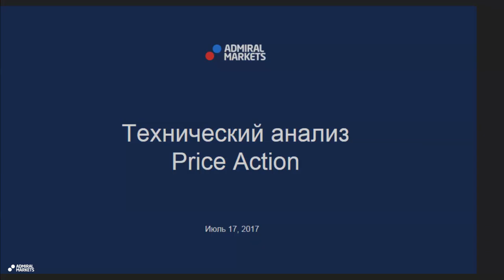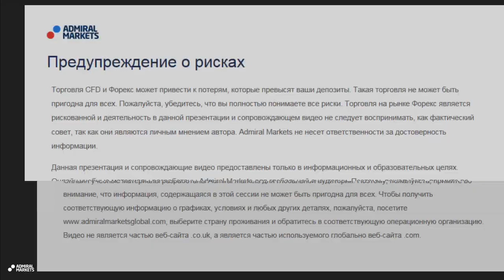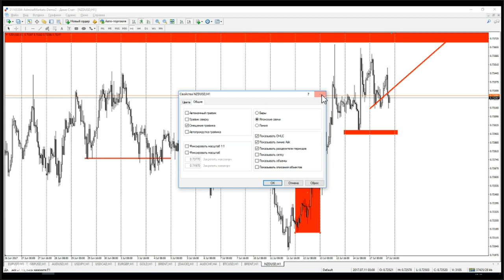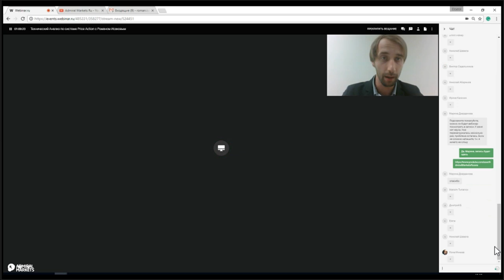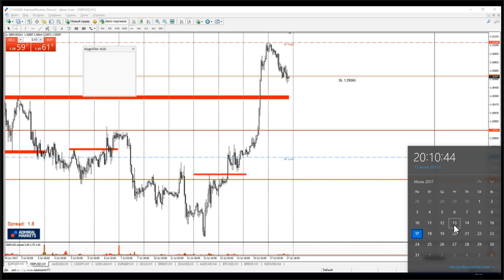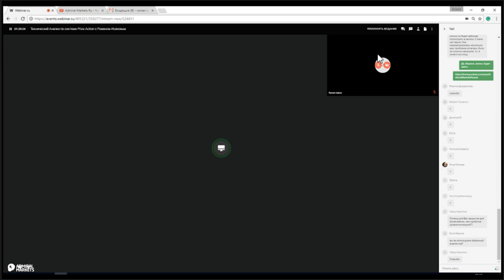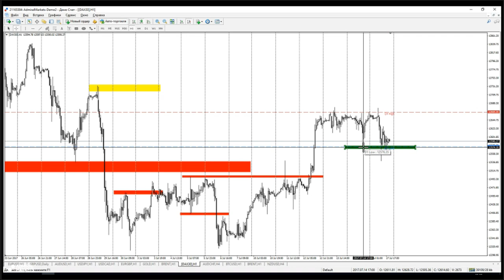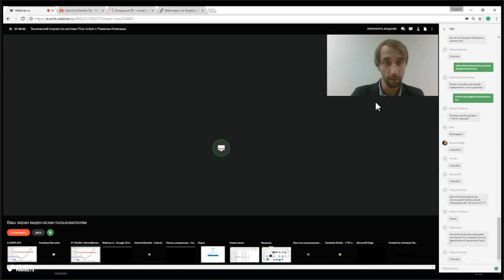Технический Анализ по системе Price Action с Романом Исаковым 17 июля 2017